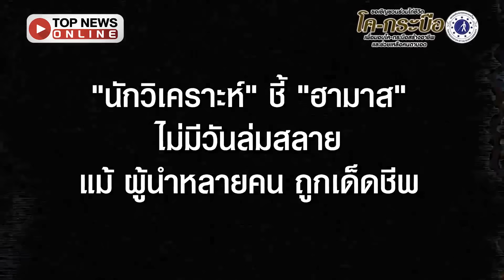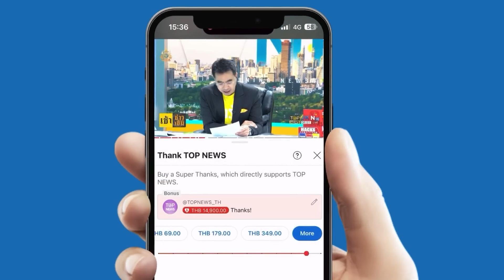"ฮามาส" อุบชื่อผู้นำใหม่-"ซินวาร์" รู้ตัวต้องตาย-"รมต.ยิว" กร้าวไล่ชาวกาซาไปอยู่ปท.อื่น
"ฮามาส" อุบชื่อผู้นำคนใหม่เพื่อความปลอดภัย "นักวิเคราะห์" เชื่อ ไม่มีวันล่มสลาย สื่อดังสหรัฐ ปูด "ซินวาร์" ปฏิเสธโอกาสหนี แลกปล่อยตัวประกัน รู้ตัวจะต้องตาย สั่งหาแกนนำคนใหม่ไว้แทนที่แล้ว ด้าน "เบนกวีร์" กร้าวแรง ไล่ "ชาวกาซา" ไปอยู่ประเทศอื่นซะ อ้าง นี่คือแผ่นดินชาวยิว